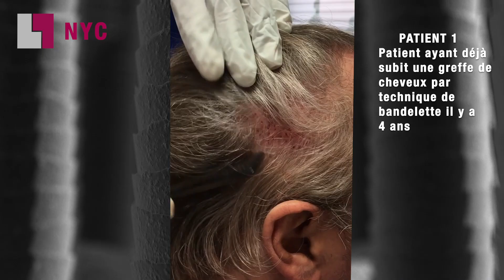Greffe cheveux sans rasage-Aucun rasage de tête -Greffe invisible- La technique- NYC proche Paris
Aspect inchangé de la zone donneuse après prélèvement de greffons dans le cadre d'une greffe de cheveux sans rasage.

Dr Nathan YADUN
6 Place de la République
76000 Rouen.